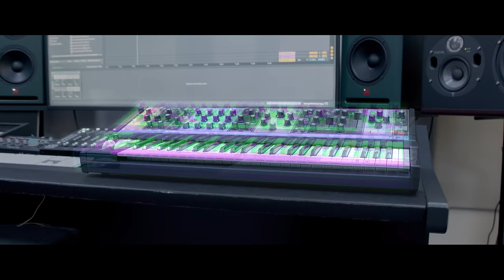UVI Synth Anthology 4 | Trailer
Synth Anthology 4 - A Synthesizer Tour de Force

Rebuilt from the ground-up, Synth Anthology 4 now features the authentic hardware sound of 200 vintage and modern synthesizers, a fully redesigned engine with powerful features, fx, arpeggiator, smart sound suggestion engine, native MPE support, and more.
A dreamlike collection!